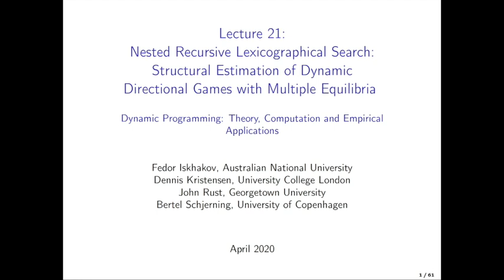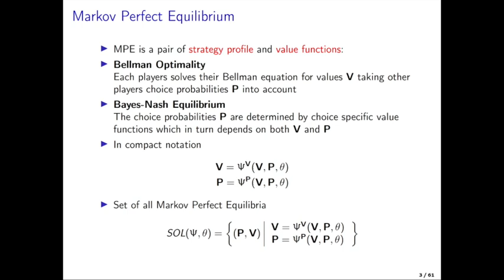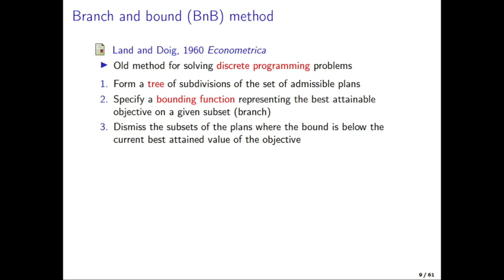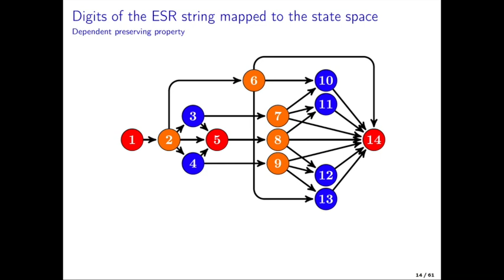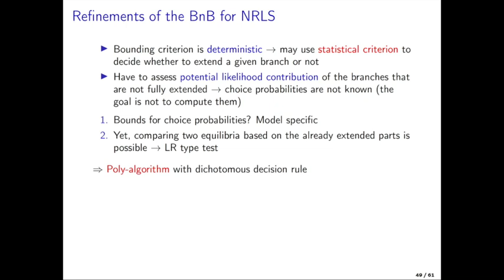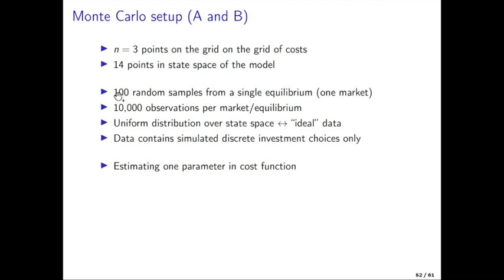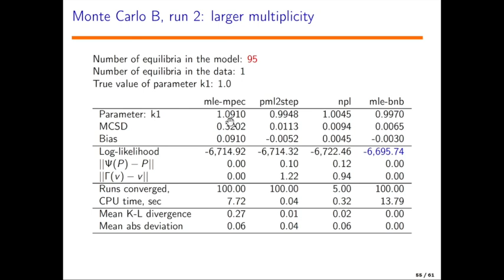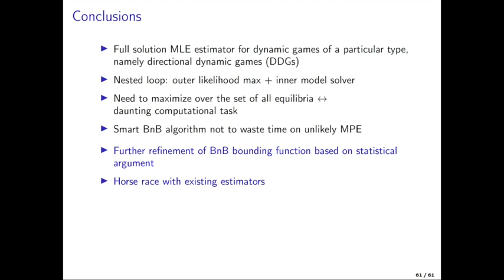Lecture 21 - Nested RLS: Structural Estimation of Dynamic Directional Games with Multiple Equilibria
Having developed the RLS solution method (see Lecture 20), we then move on to estimating the dynamic game.  Here I will present very recent work, where Fedor Iskhakov, Dennis Kristensen, John Rust,  and  myself,  develop a robust algorithm for computing the full solution maximum-likelihood estimator of a particular class of dynamic stochastic games with multiple equilibria, namely directional dynamic games. Our method allows for multiple equilibria having been played in data without making any assumptions on the equilibrium selection rule. It is based on Rust’s Nested Fixed Point estimator, but uses the Recursive Lexicographic Search (RLS) algorithm within the inner loop. Until recently, the NFXP approach have generally not been possible to implement for dynamic games with multiple equilibria since no algorithm was guaranteed to find all MPE. RLS provides this capability for directional dynamic games. We find that the full solution nested RLS estimator (NRLS) to be remarkably robust, computational fast and able to both obtain efficient MLE of the structural parameters and at the same time identify the equilibrium selection played in the data.